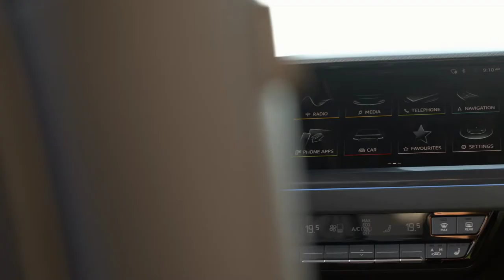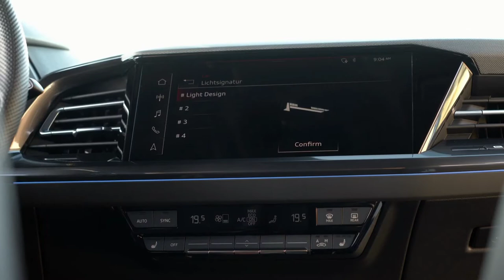2022 Audi Q4 E-Tron All-Electric SUV Channal-Cars Boom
Channal Cars Boom Channal Cars Boom  Channal Cars Boom